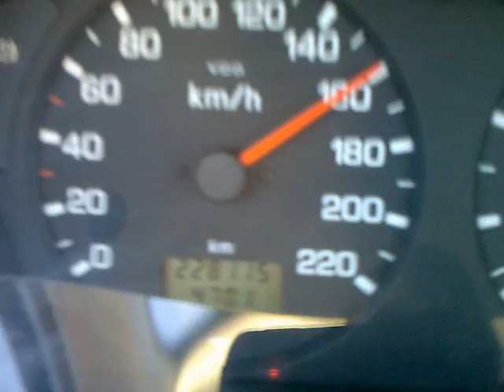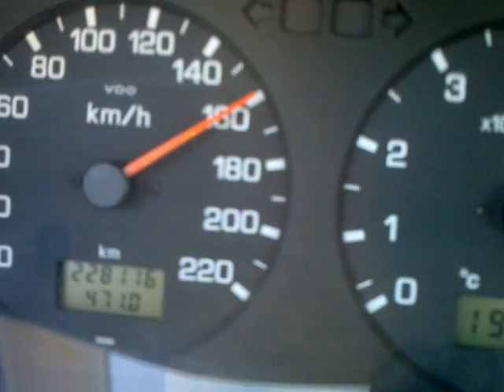من انقرا لي اسطنبول الخط السريع الدولي تركيا 17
هاذا هوة الخط ألسريع ألدولي في جنوب شرقي تركيا الذي يربط بين دول ايران والعراق وسوريا وصولن لي مثلث السوري التركي عل بحر ألابيض المتوصط لي مثلث مدينة أسكندرون وانطاكية وعدنة ومرسيين اكمالن ليشمال تركيا انقرة وأصطنبول لي وصولن لي اليونان وبرغاليا وسقت من حدود العراقيية فيش خابور لي مرسيين قطعت مسافت 800 كيلومتر 7 ساعات معدل السرعة 140 لي 180 في الساعة ومن بعدها أكمالن من مرسييس لي أنقرة لي أصطنبول ودخولي لي بلغاريا